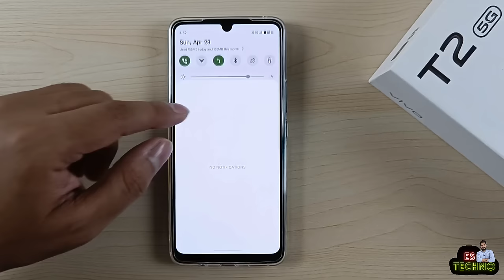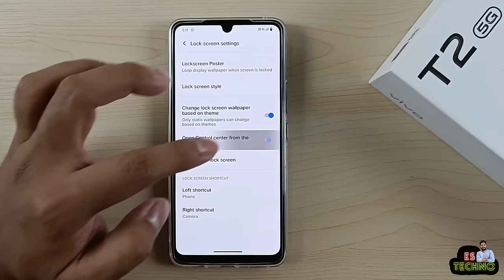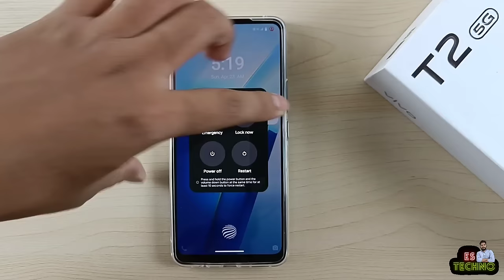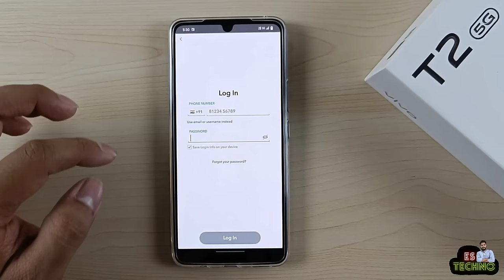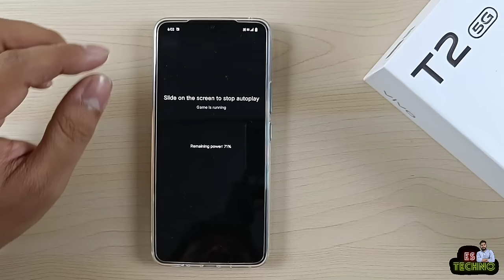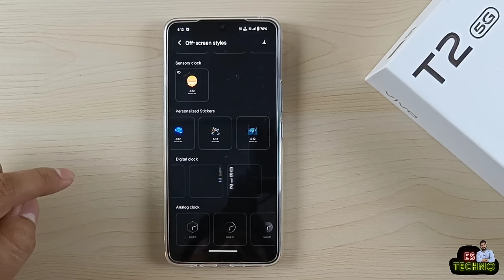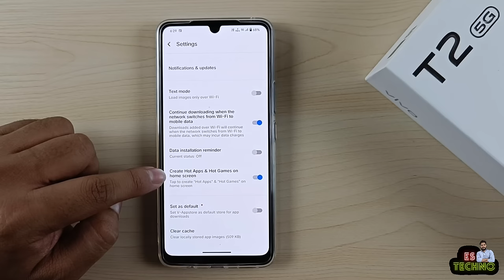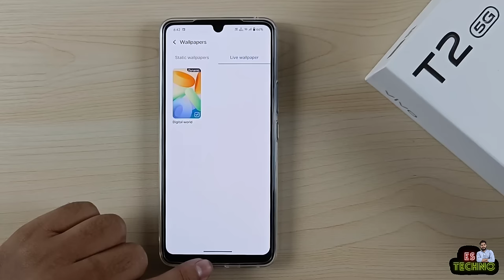Vivo T2 5G : Change These 20 Settings Right Now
00:00 Intro
00:30 Double Tap To Screen On/Off
00:48 Swipe Down For Control Center
01:20 Call Recording Without Announcement
02:29 Block Control Center On Lockscreen
03:14 Power Key To Access Power Menu
03:55 Set Password Protection For Power Off
04:34 Faster Face Unlock Without Swipe Up
05:22 Unlock Phone Without Tapping On Tick
06:10 Hide Password In Login Box
06:58 Read Deleted Whatsapp Messages
07:40 Make Phone's Ui More Faster
08:35 Play YouTube Music With Screen Off
09:27 Battery % & Network Speed On Status Bar
09:47 Data Usage Info In Control Center
10:33 Edge Lighting For Calls & Notifications
11:25 Enable Always On Display
12:24 Camera & Torch Shortcuts
13:30 Hide Hot Apps & Hot Games Icons
14:03 Enable Haptics Feedback
14:27 Improve Phone's Ui
15:22 Outro